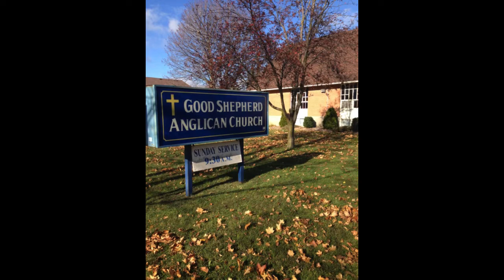Halton Harps in Woodstock Girl Guides 2016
The anticipation of Halton Harps "Happy Harping" Workshop finally came to be November 12th 2016 for the Girl Guides in Woodstock. The delight in their faces, the focus and concentration can been seen right here in this short video clip. Next on the list...Oakville :) YEAH!